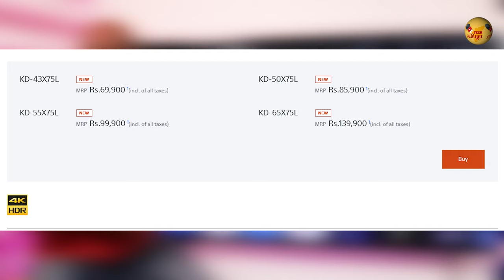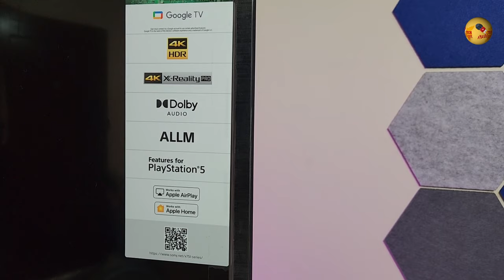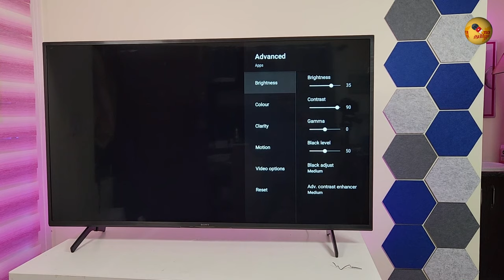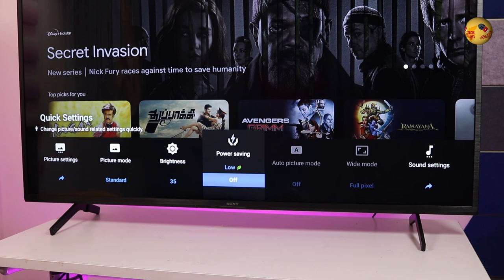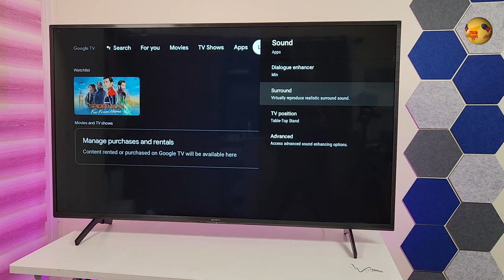Sony Bravia X75L TV Review - டிவி-ல கிங் சோனி!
Sony has launched the Sony Bravia X7 5L series with different TV models. Watch the Sony Bravia X7 5L 55-inch TV review.